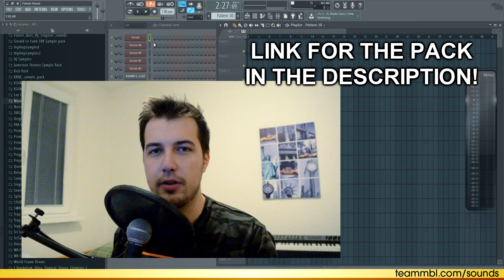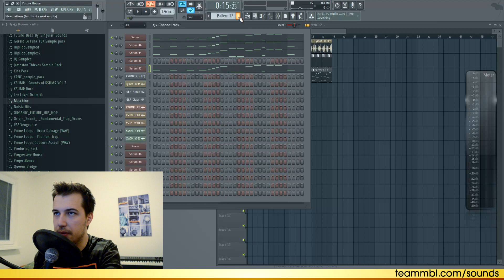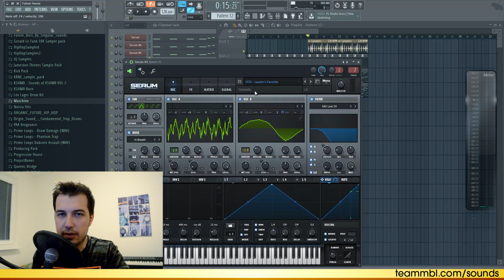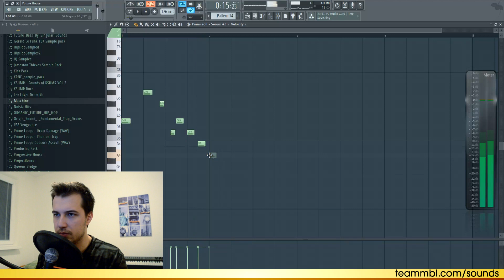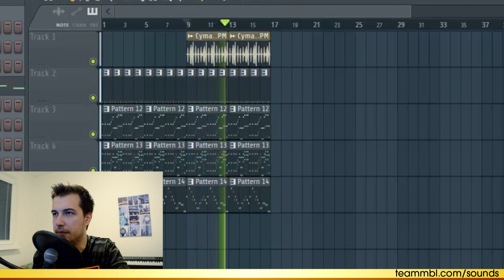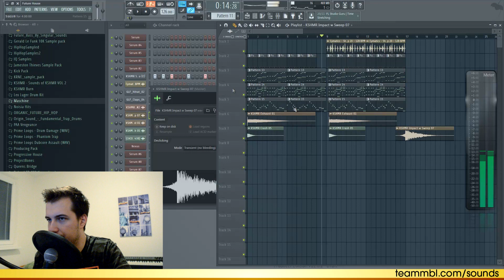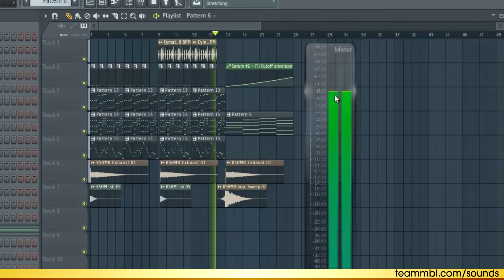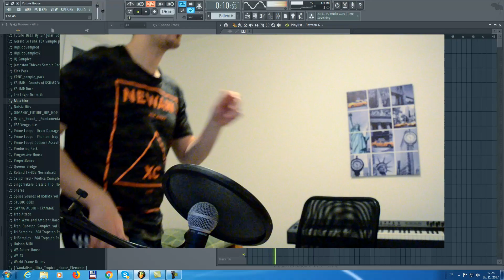HOW TO MAKE HEXAGON STYLE FUTURE HOUSE - FL Studio Tutorial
Today I am going to show you how to make Hexagon style future house. Similar to tracks of don diablo, madison mars and others from hexagon label.